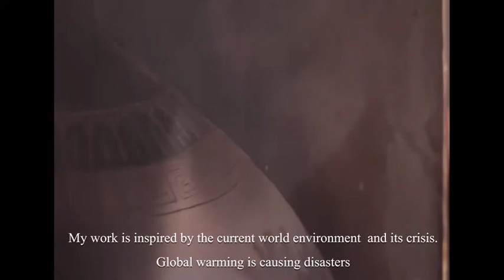The Revenge of Nature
Wongsatorn Tanapathomsinchai